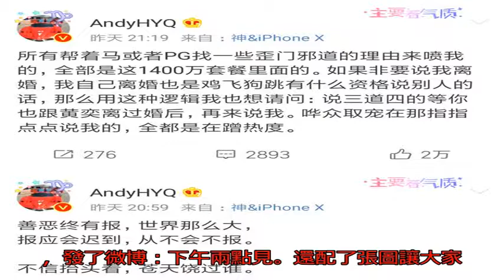黃毅清曝馬蘇料 還扯出Z姓乒乓球運動員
黃毅清最近可是娛樂圈的風云人物了，因為深扒pgone的事件而被大家熟知，然后就是兩次喊話馬蘇出來道歉，昨天還在微博暗諷了波曾志偉，可以說這位娛樂圈紀檢委很敢搞事了。

　　馬蘇因為在李小璐和pgone的事件中出來說了句話，現在一直處在風口浪尖之上。黃毅清兩次喊話馬蘇都未得到回應，這次我們的黃書記終于忍不住了，要開始懟馬蘇了。

　　昨天晚上，黃毅清連發幾條微博，直指馬蘇，稱馬蘇道德敗壞，把15年矯情的好友賈乃亮的家庭往火坑里推，還一直幫著隱瞞，看來我們的黃書記已經掌握了不少實錘啊。

　　今天早上5點，黃毅清也學會了卓偉這一招，發了微博：下午兩點見。還配了張圖讓大家猜測，不少網友都覺得這是要開錘馬蘇的節奏，看來馬蘇這次攤上大事啦。

　　下午兩點，黃毅清如約發布微博爆料，由于內容太長我截圖下來給大家看。

　　這次的信息量還挺大，不知道馬蘇看完之后作何感想呢?你們怎么看